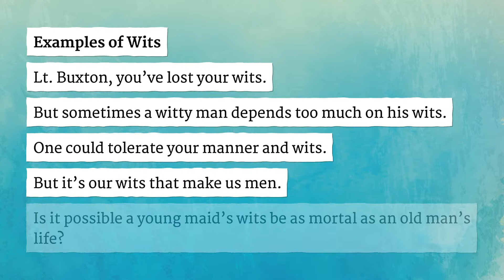WITS pronunciation • How to pronounce WITS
How to say Wits in British English and American English?